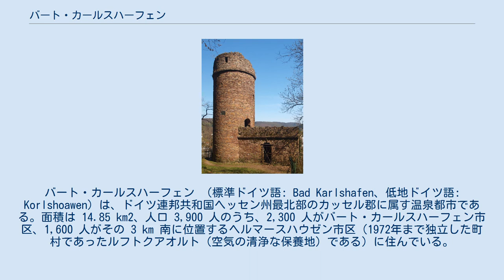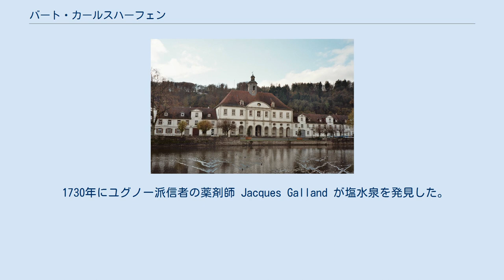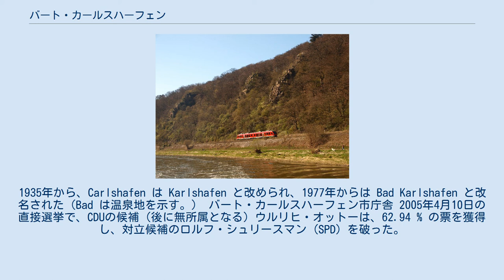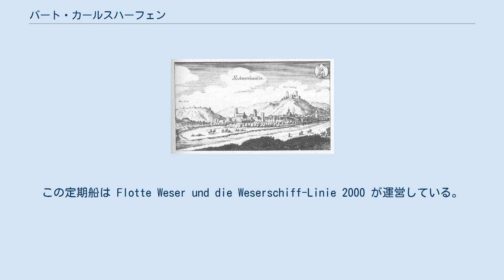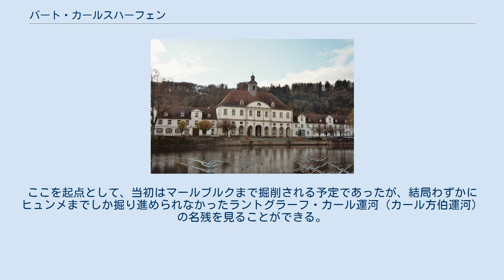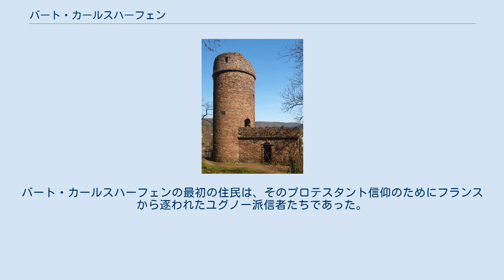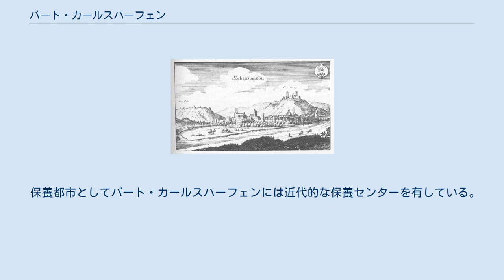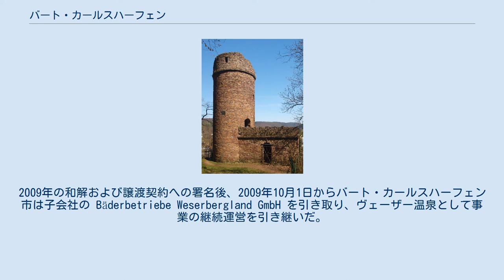バート・カールスハーフェン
バート・カールスハーフェン （標準ドイツ語: Bad Karlshafen、低地ドイツ語: Korlshoawen) は、ドイツ連邦共和国ヘッセン州最北部のカッセル郡に属す温泉都市である。面積は 14.85 km2、人口 3,900 人のうち、2,300 人がバート・カールスハーフェン市区、1,600 人がその 3 km 南に位置するヘルマースハウゼン市区（1972年まで独立した町村であったルフトクアオルト（空気の清浄な保養地）である）に住んでいる。
 1977年からカールスハーフェンはバート・カールスハーフェンと改名し、塩水泉やバロック都市の称号も請求している。
 バート・カールスハーフェンは北ヘッセンの北の境界部に位置し、市のすぐ北西に位置するハノーフェルシェ・クリッペン沿いにはヘッセン州 - ニーダーザクセン州 - ノルトライン＝ヴェストファーレン州の三州州境があり、北のゾリングと南のラインハルトの森とにはさまれている。
この市は、南から流れてきたディーメル川が東から流れてきたヴェーザー川に合流する河口に面する、海抜 95.6 m の位置に広がっている。
この河口の南西にヘッシシェ・クリッペンがある。
 バート・カールスハーフェンは、北は市町村に属さない地区であるゾリング、北東はボーデンフェルデ（ともにニーダーザクセン州ノルトハイム郡）、東は市町村に属さないグーツベツィルク・ラインハルツヴァルト、南はトレンデルブルク（ともにカッセル郡）、西はベーヴェルンゲン（ノルトライン＝ヴェストファーレン州ヘクスター郡）と境を接している。
 マテウス・メーリアンの銅版画に描かれたヘルマースハウゼン（1655年頃） 現在のバート・カールスハーフェン市区は、1699年に Sieburg (Syburg) としてヘッセン＝カッセル方伯カールによって、フランスから逃れたユグノー派の宗教難民の入植地として建設された。
この集落の名は、ラインハルトの森北部にある 247 m の山ジーブルクに由来する。
カール方伯はこの集落を新たな産業・商業都市とするよう命じ、技師で建築家のフリードリヒ・コンラーディが計画を立案した。
このカール方伯運河を掘削するという野心的な計画は、ハン・ミュンデンでの関税を迂回するために、この街から方伯の宮廷都市カッセルまでの新しい水路を建設するものであった。
この計画は、一部が実現しただけであった。
カールスハーフェン市に関する他の計画も同様に一部のみで頓挫した。
1717年にこの町は、宮廷建築家 Paul du Ry によって、Carlshaven と改名された。
この新しいバロック都市の最初の住民はユグノー派信者とワルドー派信者であった。
 歴史的にはこれよりもかなり旧い街であるかつてのヘルマースハウゼン市は1972年からバート・カールスハーフェンの市区になっている。
バロックの旧市街の高台、ヴェーザー川の対岸に後に建設された庭園都市は新たな居住空間を創りだした。
1704年に身体障害者用施設が建設された。
この施設は1918年まで、負傷したヘッセン兵やその家族の終身宿舎として利用された。
 1730年にユグノー派信者の薬剤師 Jacques Galland が塩水泉を発見した。
1763年にはポンプ場と3基の枝条架装置（塩水を蒸発させ濃縮する装置）からなる製塩所が設けられた。
やがて塩の販売の他に温泉・療養施設の建設がなされた。
1935年から、Carlshafen は Karlshafen と改められ、1977年からは Bad Karlshafen と改名された（Bad は温泉地を示す。） バート・カールスハーフェン市庁舎 2005年4月10日の直接選挙で、CDUの候補（後に無所属となる）ウルリヒ・オットーは、62.94 % の票を獲得し、対立候補のロルフ・シュリースマン (SPD) を破った。
2011年の市長選挙でも無所属となったオットーは 78.32 % の票を獲得した。
 2017年5月の市長選挙でマルクス・ディトリヒ（FWGとCDUの推薦）が勝利した。
 バート・カールスハーフェンは、19議席からなる。
 道路 バート・カールスハーフェンは、ハレ (ザーレ)に至り連邦道B83号線に合流する連邦道B80号線の始点である。
連邦アウトバーンA7号線の最寄りのインターチェンジは約 40 km 離れたハン・ミュンデンにある。
ほぼ同じ距離に、...